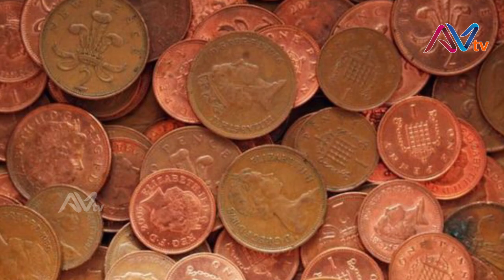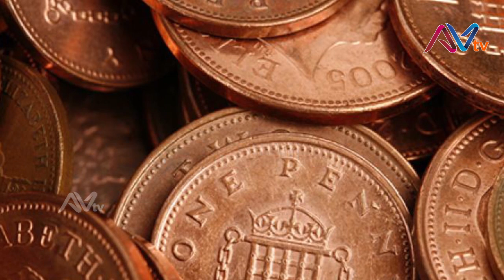మొహమ్మద్ బిన్ తుగ్లక్ గురించి నమ్మలేని నిజాలు! Real Facts About Muhammad Bin Tughlaq | AV TV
Biography of Muhammad bin Tughluq, Find out why a highly educated Sultan failed miserably

Muhammad bin Tughluq was the Sultan of Delhi from 1325 to 1351. He was the eldest son of Ghiyas -ud -Din -Tughlaq, the founder of the Tughluq dynasty. His wife was the daughter of the Raja of Dipalpur. Ghiyas-ud-din sent the young Muhammad to the Deccan to campaign against king Prataparudra of the Kakatiya dynasty whose capital was at Warangal in 1321 and 1323. Muhammad has been described as an inhuman eccentric with bizarre character by the accounts of visitors during his rule.He is also known for wild policy swings. Muhammad ascended to the Delhi throne upon his father's death in 1325. He was interested in medicine and was skilled in several languages — Persian, Arabic, Turkish and Sanskrit. Ibn Battuta, the famous traveler and jurist from Morocco, was a guest at his court and wrote about his suzerainty in his book.